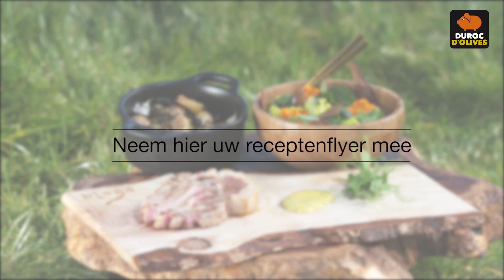Ribeye Duroc d’Olives op de BBQ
Duroc d’Olives ribeye op de BBQ - Mousseline olijf en kruiden/jonge patatjes venkel, olijf, citroen/ postelein, hoeve-eitjes, ansjovis (Recept: Hendrik Buysse / Blend)